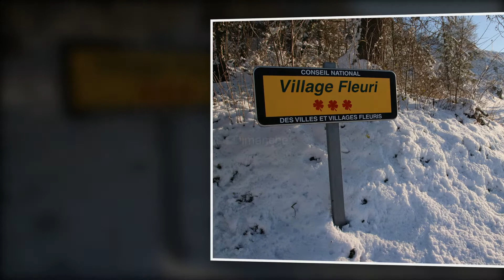Rando jeudi et dimanche de neige